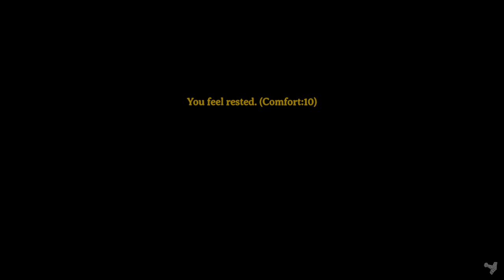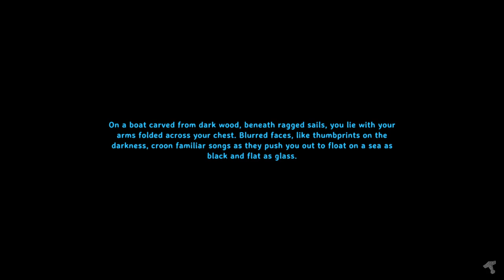Valheim Bronze Age Baron Mini-Series Episode 7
Ahh the base looks good!!!

Hey I have a twitch!

00:00 Intro, Black Forest Adventure!
05:27 Burial Chamber 1
12:09 Burial Chamber 2
21:27 Home, Storage
26:03 Stone Gathering
34:19 Core Wood Gathering 1
50:55 Crafting House Build
1:04:36 Core Wood Gathering 2
1:13:15 More Building
1:27:47 Outro